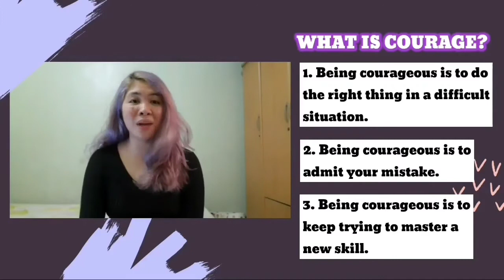CCM-CCMB-CCO KidsMin in Action Season 2- Deborah The Judge | Judges 4:1-24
We are now on our Bible Escapade Season 2. Our group consisting of Sunday School volunteer teachers from Christ's Church in Makati, CCM-Bacoor and Christ's Church in Ortigas still continue to reach out church and unchurched kids through virtual Sunday School to glorify God and minister to them. Every week we continue to inspire them with our Bible stories and encourage them to do some online activities.

To retain target audience interest, we used English and Filipino languages for content localization and reach kids on international level.